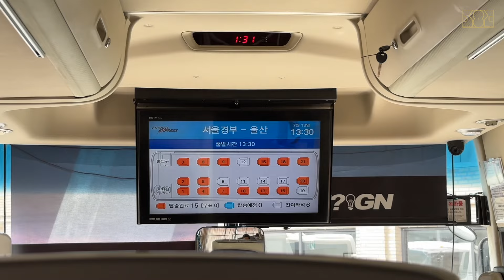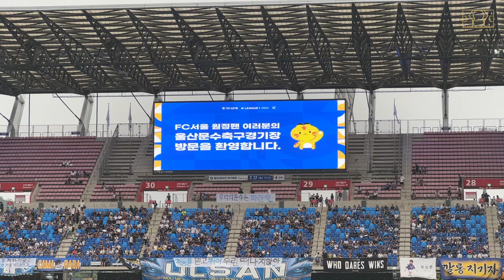[K리그 직관] 봐바 K리그 23R | 10초로 바뀐 승점 | 워터밤 울산? | 울산HD vs FC서울 직관 VLOG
봐바 K리그 2024 23라운드 브이로그
ULSAN HD vs FC SEOUL

울산 당일치기는 너무 힘들다

직관만이 느낄 수 있는 현장을 지금 만나보세요!
여러분의 많은 관심과 응원! 구독+좋아요+알람설정은 큰! 힘이 됩니다!!

축덕 레덕 직관러
"후나에프씨"의 "후나" 입니다.

00:00 경기 전
03:20 경기 시작
08:11 경기 후